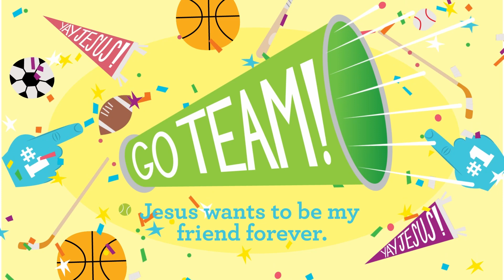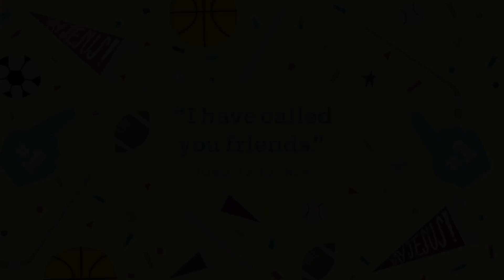Pre-K | Go Team! | 3.17.2024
Go Team! | Week 3 | Pre-K Experience with Ollie’s Wonder Clubhouse (March 2024)